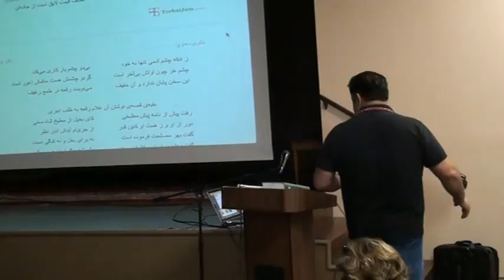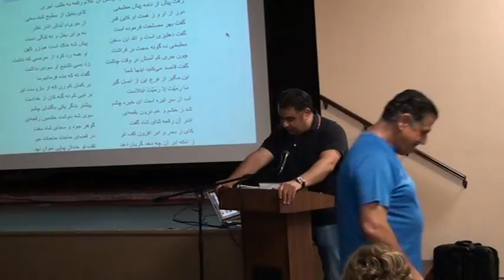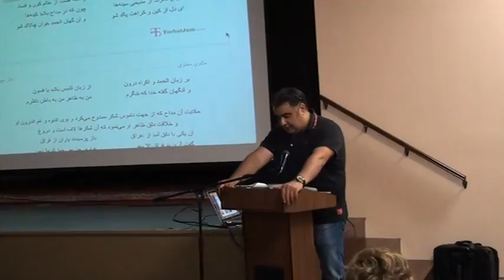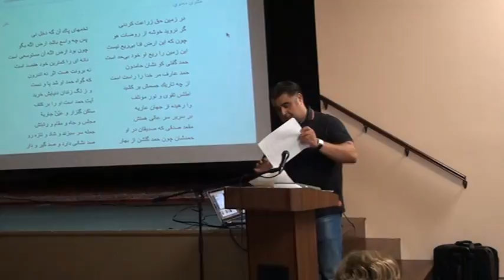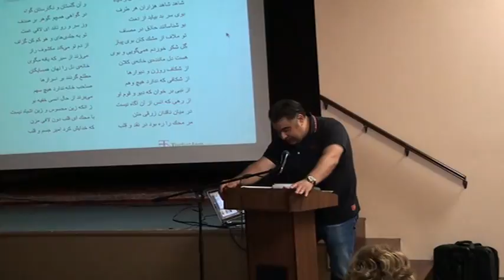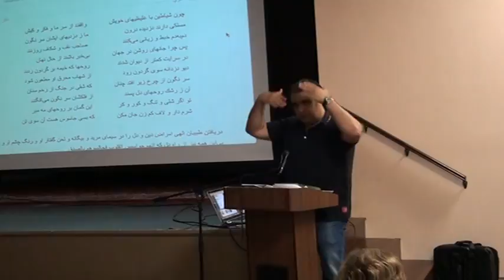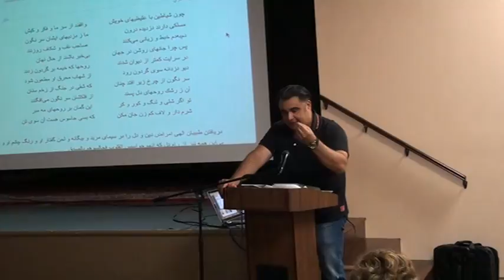Rumi Masnavi Class June 19th, 2016 3/3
Discussions of Stories from the Fourth Book of Masnavi.